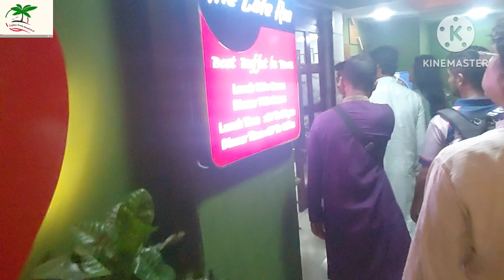The Cafe Rio|Begum Rokeya Sarani|Mirpur |Dhaka|Bangladesh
Sultan Mansion, (7th Floor) Holding No. 3, Mirpur 12, বেগম রোকেয়া সরণী, ঢাকা 1216, Dhaka, Bangladesh 1216. Buffet Restaurant•928 posts.